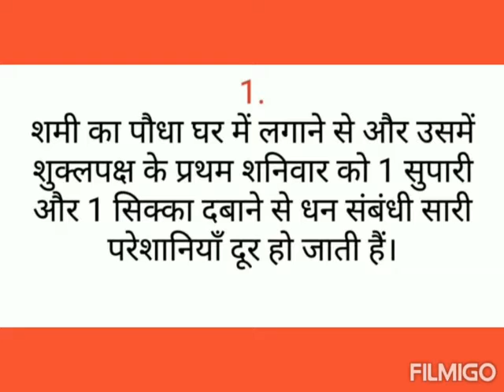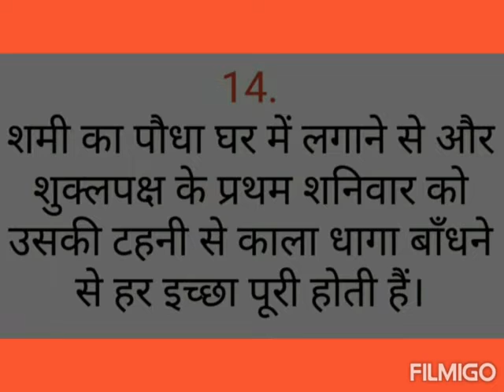इस पवित्र पेड़ को लगाकर अपनी सभी समस्याओं पर विजय प्राप्त कीजिए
ऐसी मान्यता है घर में शमी का पेड़ लगाने से देवी देवताओं की कृपा प्राप्त होती है और घर में सुख समृद्धि आती है l साथ ही यह पेड़ शनि के कोप से भी बचाता है l
तो आइए जानते हैं इस अद्भुत वृक्ष को लगाने के चमत्कारिक फायदे